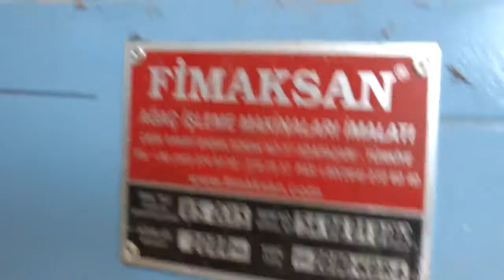FİMAKSAN operators debark liner( Video ) 97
This Debarker liner cuts a line on the bark of the log and cleans the way for where the saw blade will cut onto log enables long life the saw blade in more turns.
Fİ.130/UHKD-3 &  Fİ.120/HDG